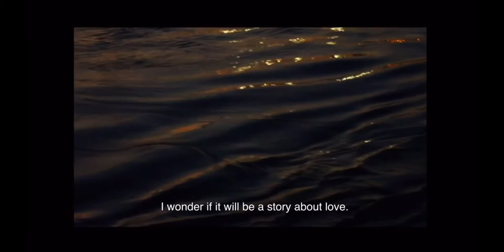What it was to us (a short film by Sofia García-Peña)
If I’ve taken you here I might just love you

A short film by Sofia García-Peña on VHS